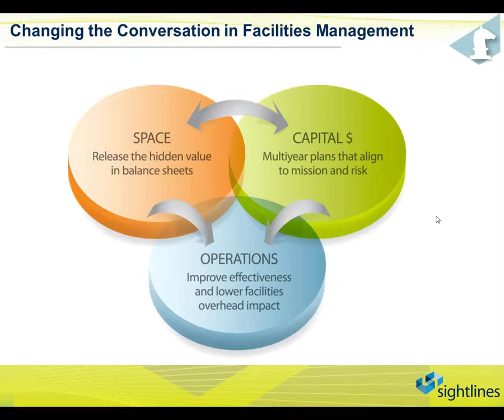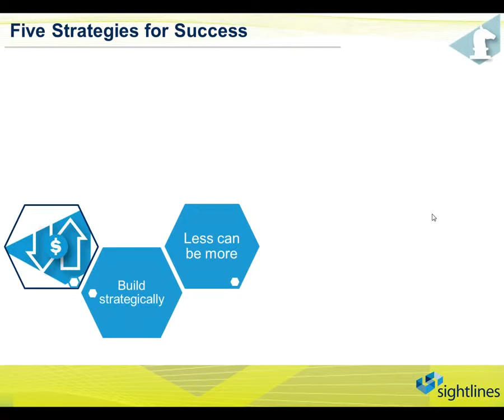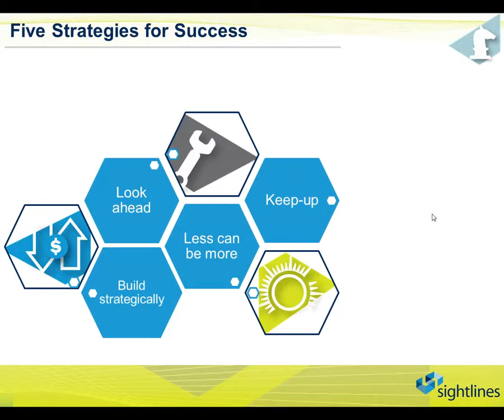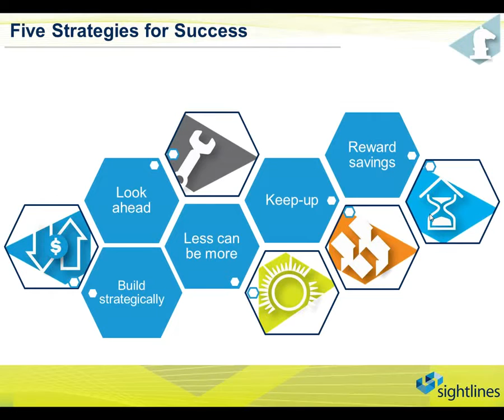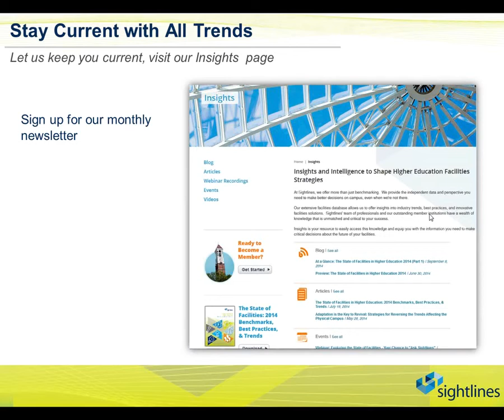Exploring the State of Facilities 2014 [Part 5]: Strategies for Success